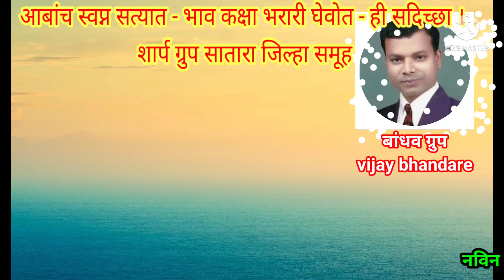शार्पग्रुपच्या आबांच्या नुतनवास्तूगृहप्रवेश कार्यक्रमा निमित्तानेमंगलकामनाहेमंतआबांची गरूड भरारी🕊️🕊️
आबा तुम्ही पुढे चला आम्ही तुमच्या सोबतीला आहोतच . 👍👍👍💐👌🙏🏼👍👍